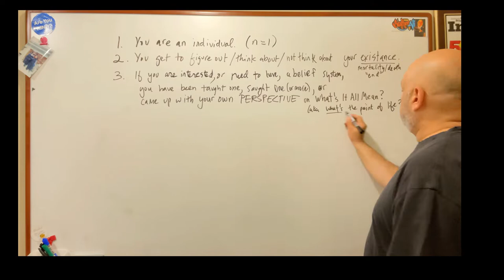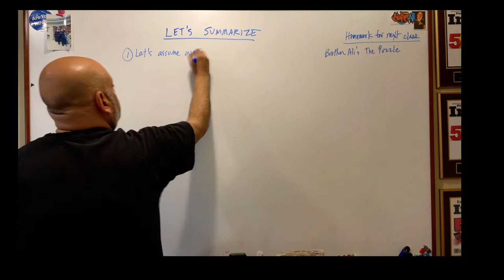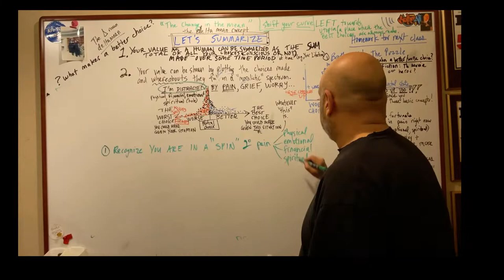The Meaning of Life (over Q-Bert & MixMasterMike)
Using logic and basic reasoning, one can figure out the purpose of our existence. Simply start at the fundamentals (i.e., you am a unique individual with the capacity to change) - and work it through. Here a patient with bipolar 2 (hypomanic phase) does it over the amazing sounds of scratching by DJ Q-Bert & Mix Master Mike. (Used without permission but with full gratitude to them and the incredible sounds of James Brown, et. al.)